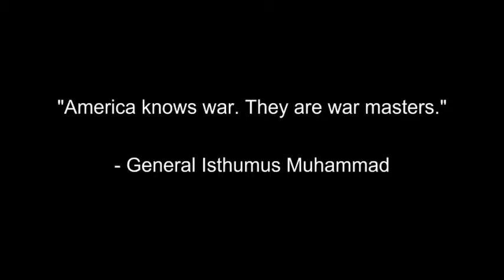Cry for the whistle pig